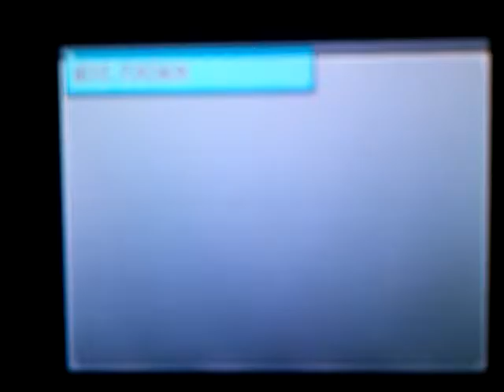Pokemon Black Nuzlocke pt 11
So it's been a while since recording this one...I wonder what happened and id anybody died?